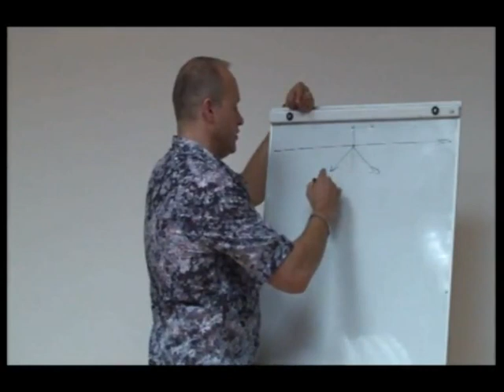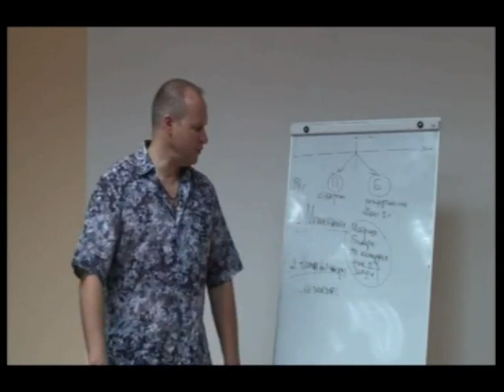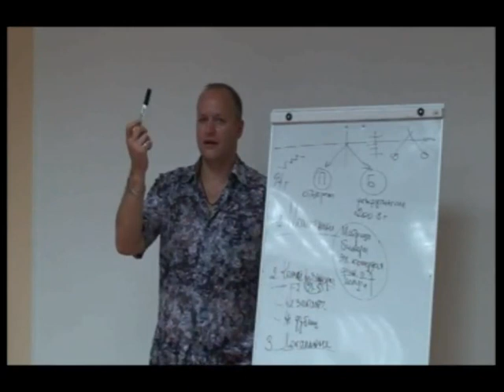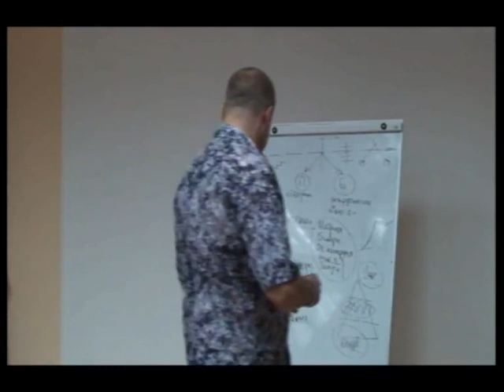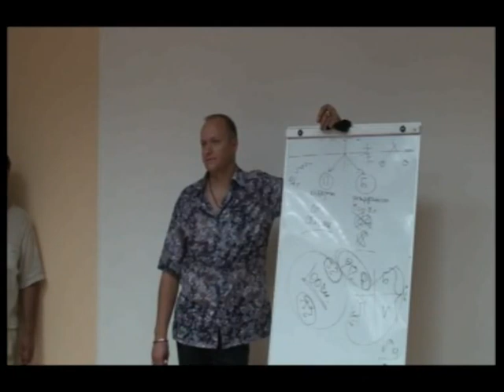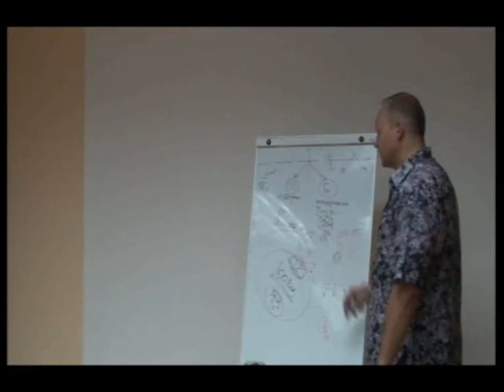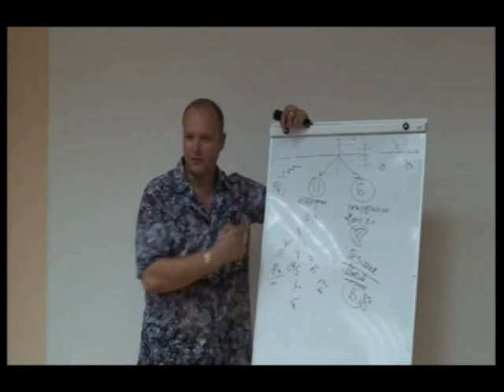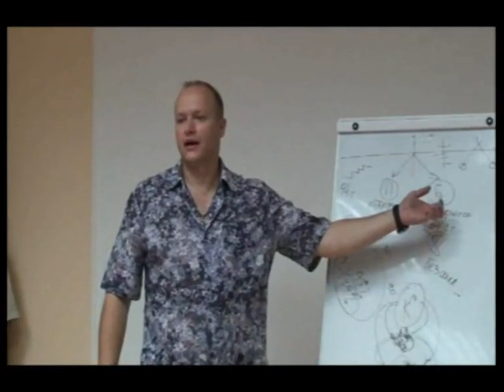Алексей Луконин. Правда о млм 2